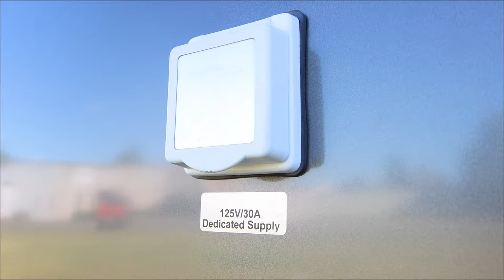ADA Restroom Trailer + 6 Station | Oahu Series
The ADA Restroom Trailer + 6 Station | Oahu Series is a perfect choice for your next high-traffic event. This spacious floor plan includes 3 separate suites. The women’s central suite includes 3 pedal flush toilets, a 3/4 height privacy door, a single sink with floating countertop with metered faucet, and a large shatter-proof mirror. The men’s central suite includes 1 water-saving china flushable toilet and 2 urinals, 3/4 height privacy door, single sink with floating countertop with metered faucet, and large shatter-proof mirror.

The ADA-compliant unisex suite includes 1 wheelchair-accessible sink, faucet, and door handle; and 1 water-saving china flushable toilet with a mounted push-button control module. This suite also allows for a full 360 turning radius for wheelchairs and additional assistance grab rails. The ADA suite features a wide entry door and ADA-compliant ramp.  Abundant porch lighting and vinyl flooring ensure a safe entry/exit to each suite, no matter what time of day or night. Provide your guests with comfort with a fully climate-controlled environment maintained by air conditioning!

This ADA Restroom Trailer + 6 Station | Oahu Series meets or exceeds ADA Compliancy Standards in all 50 States.

Smarter Restrooms App - An interactive tool allowing portable restroom rentals fleet owners to monitor operational systems for their trailer(s) from any smartphone, tablet, or computer. You can easily maintain systems operations with the ability to monitor waste and fresh water tank levels, power, and interior climate control.